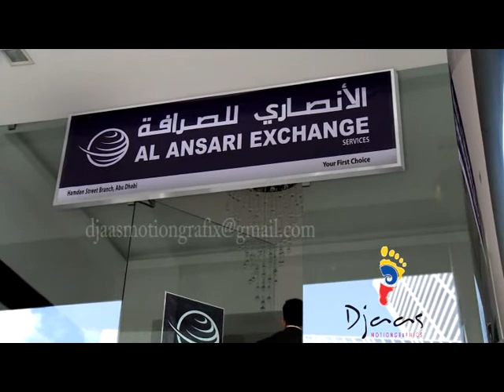djaas vfx reel.mov